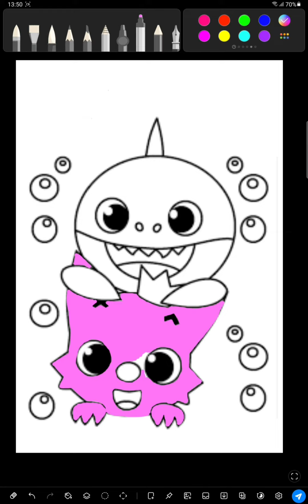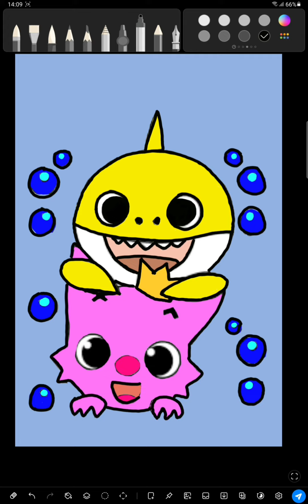Baby shark - Easy coloring for kids